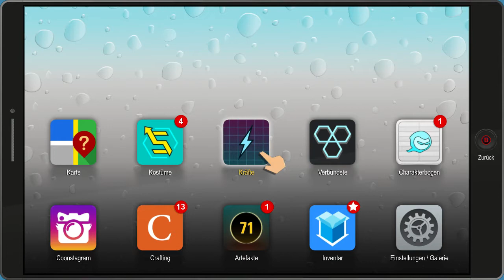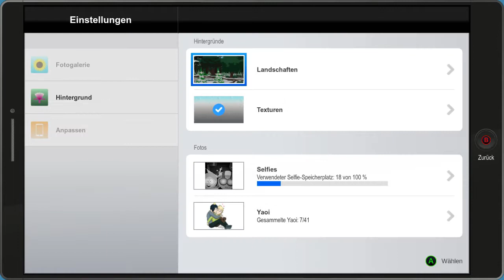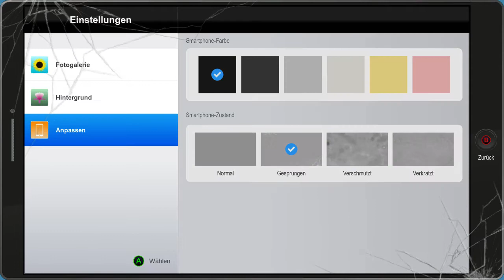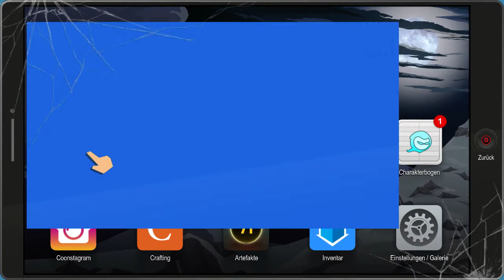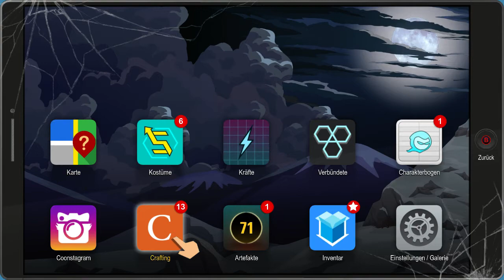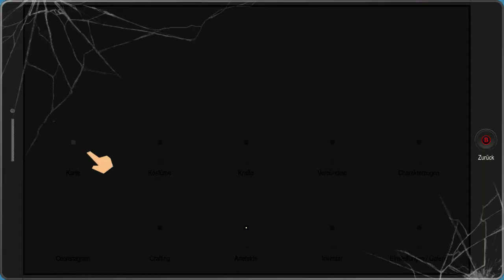South Park the fractured but whole lets Play German - Und Captain Diabetes #012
Auf ein neues geht es in die Bunte Welt und ich erforsche sie mit DIR!!!
Über ein Abo und Like würde ich mich sehr freuen wenn dir meine Videos gefallen.
MasaruTV ▶
Social Media ▶

Lust es selber zu zocken?